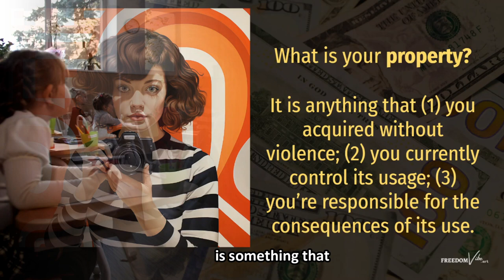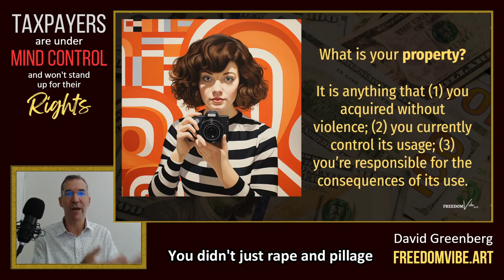What Is Your Property?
What is your property?  It's anything that (1) you acquired without violence, (2) you currently control its usage, and (3) you're responsible for the consequences of its use.

This is an outtake from my presentation "Taxpayers Are Under Mind Control," which you can watch

I’m probably wrong about at least one thing I say in this video.  By watching this video, you agree to assume 100% responsibility for the consequences of acting upon this information.  You are encouraged to use discernment and good judgment when exercising your free will choices of behavior.